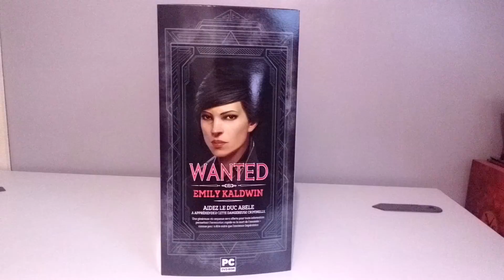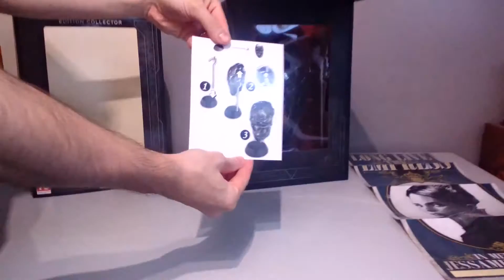Unboxing "Dishonored 2" Collector's Edition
Déballage  "Dishonored 2" édition Collector
Inclus / Inside:
Réplique du masque de Corvo Attano et son socle. Cette figurine a pour dimensions : 34,3 cm de hauteur, 15,2 cm de largeur et 14 cm de profondeur.
• Réplique de la bague d'Emily Kaldwin. Cette réplique de la bague d'Emily en alliage de zinc est assortie d'un écrin noir avec inscription en relief et doublure de velours violet.
• Affiche de propagande en édition limitée. Elle est inspirée du tristement célèbre bureau de propagande de Karnaca.
• Boîte en métal "Héritage" exclusive. La boîte métallique est décorée de portraits de l'Impératrice Emily Kaldwin et de Corvo Attano, le Protecteur royal.
• Pack numérique Assassin impérial, contenant :
        o Des charmes d'os exclusifs, tels que Chance de Duelliste ou Faveur du Grand Vide.
        o De nouvelles connaissances et images, dont une guitare serkonienne ancestrale.
        o Le livre ingame Goodbye, Karnaca – A Musician’s Farewall (Adieu, Karnaca - Un musicien tire sa révérence).
        o 500 pièces pour acheter de nouvelles armes dans les boutiques clandestines de Karnaca.
• Un exemplaire numérique de Dishonored: Definitive Edition. Remastérisée pour la dernière génération de consoles, cette édition comprend le premier jeu Dishonored, élu plus de 100 fois "jeu de l'année 2012", ainsi que tous ses contenus additionnels : Void Walker’s Arsenal, Dunwall City Trials, La Lame de Dunwall et Les Sorcières de Brigmore.

1st Wanted Dead or Alive
2nd 4:00 : Clean Getaway

Tu as aimé cette vidéo, n'hésites pas a laissé un commentaire et mettre un pouce bleu :) . Tu veux voir les derniers jeux qui sortent, Abonne toi à ma chaine, tu y trouveras des walkthrough, comment réalisé certains succès, des déballages de coffret collector et pleins d'autres choses.